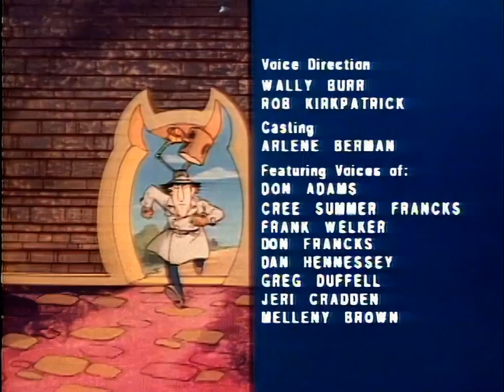Inspector Gadget - Quimby Exchange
Inspector Gadget S01e55 Quimby Exchange
Gadget is assigned to protect "Nervous Nick" Defecto, a former M.A.D. agent, from Dr. Claw's wrath. In revenge, Dr. Claw takes Chief Quimby hostage and offers him in exchange for his wayward agent.